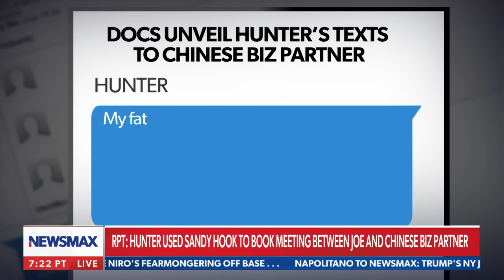Are the Biden's 'coordinating a testimony before the trial' | Chris Plante The Right Squad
On Tuesday's episode of "Chris Plante The Right Squad" Chris Plante, Daniel Lippman, Roma Daravi, and Mercedes Schlapp talk about new details about the Biden family corruption allegations.